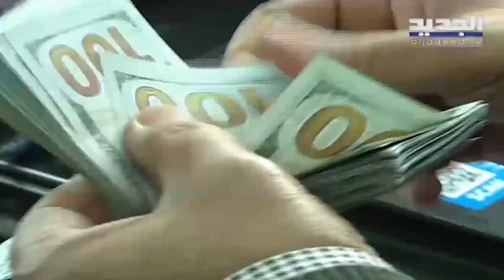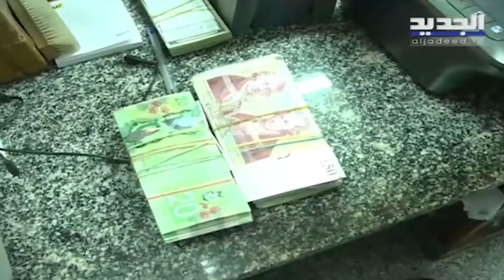الدولار يسجل ارتفاعاً جنونياً .. وخبير اقتصادي يكشف لـ "الجديد " عن الاسباب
عاد سعر صرف الدولار ليحلق اليوم مسجلاً 25000 ليرة .. ما هي الاسباب؟ وماذا يكشف الخبير الاقتصادي د. جباعي عن اجراءات حاكم مصرف لبنان رياض سلامة ؟